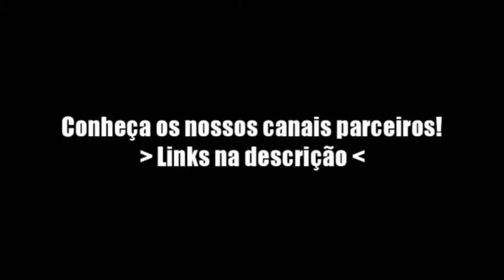Amanda More - Sextei (Prod.Martinz Beats) [DANIFICANDO REACT]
OBRIGADO PELO ACESSO E VOLTE SEMPRE!!!